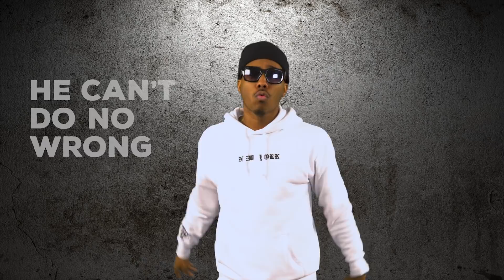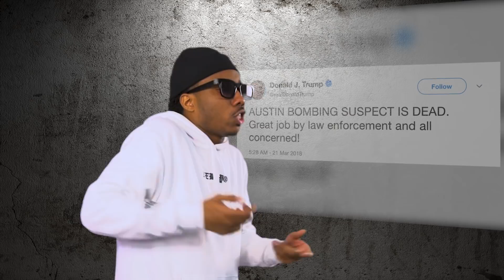Rihanna vs. Snapchat, March Madness, Blue Ivy’s Bidding War | Weekly News Rap | Fuse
StarrZ breaks down some of the biggest headlines of the week in this episode of Weekly News Rap. The Baltimore rapper covers Toys R Us and Claire’s closing, Vivica Fox’s scandalous new book, the March For Our Lives, and more!